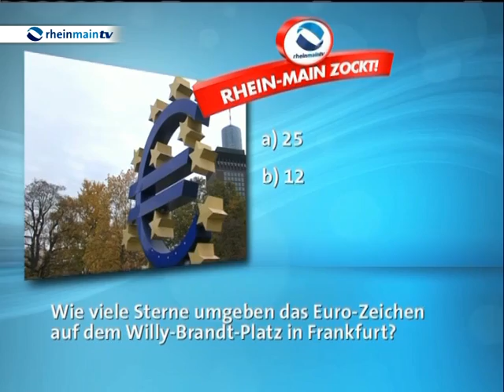Michael Heide zu Gast bei RHEIN MAIN ZOCKT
Dieses Mal unterstützt Moderator Michael Heide Boris wieder beim Ziehen der Gewinne. Neben einem Wii Spiel und einem Hello Kitty Umstyling werden auch VIP-Tickets für das Schlossgrabenfest in Darmstadt gewonnen.